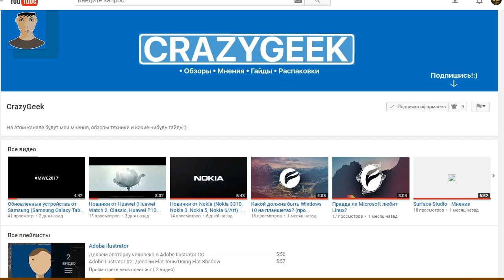T 34-85VSTiger Ausf. H1 В WarThunder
НЕ СУДИТЕ СТРОГО , В ЭТОМ ПРОЕКТЕ Я И МОЙ ТОВАРИЩ БУДЕМ СРАВНИВАТЬ ТЕХНИКУ В ДУЭЛИ !
СВОЕ МНЕНИЯ ПО НОВИНКАМ ЭЛЕКТРОНИКИ И ТЕХНОЛОГИЙ (CrazyGeek)